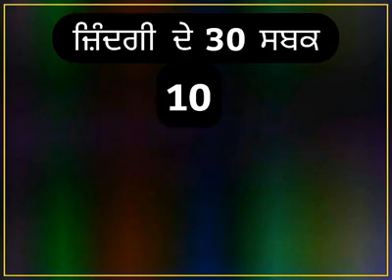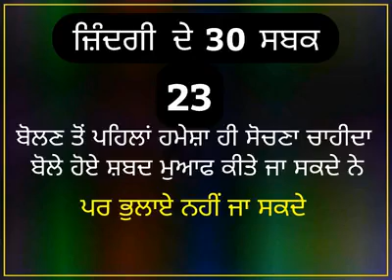Zindagi De 30 Sabak